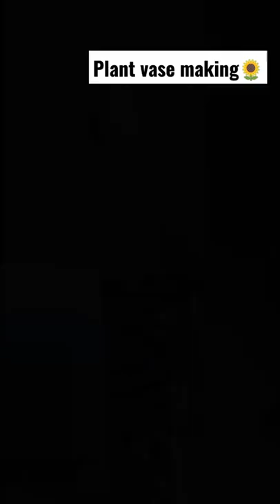plant vase made of wine bottle cover | fabric painting| art | aesthetic | room decor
plant vase making on whiskey bottle cover🦋

1. whiskey bottle cover
2. fabric colour
3. water and plant
4. pencil
5. wool or rope